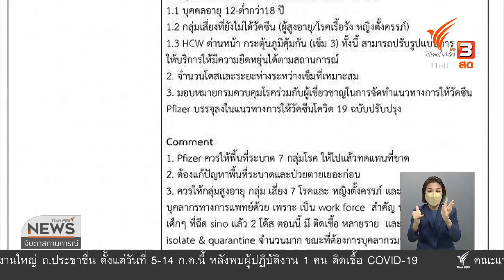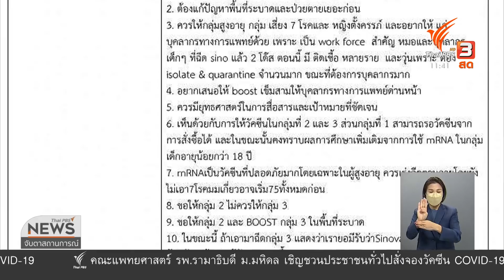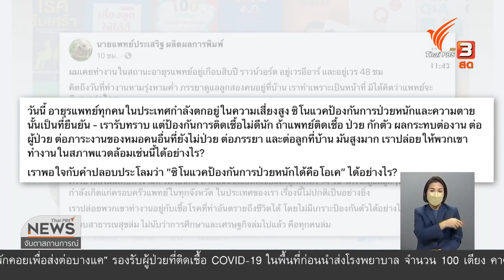"อนุทิน" ชี้ยังไม่มีข้อสรุปวัคซีนไฟเซอร์ (5 ก.ค. 64)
ฉีดPfizerให้บุคลากรทางการแพทย์ กลายเป็นแฮชแท็กร้อนบนทวิตเตอร์ ติดอันดับต้น ๆ ตั้งแต่เมื่อวานที่ผ่านมา (4 ก.ค. 64) ต่อเนื่องจนถึงวันนี้ (5 ก.ค. 64) จากกรณีมีการเปิดเผยเอกสารบันทึกการประชุมของคณะกรรมการ 3 ฝ่าย ที่มีมติรับข้อเสนอการฉีดวัคซีนไฟเซอร์ให้บุคคลากรทางการแพทย์ กระแสที่เกิดขึ้นยังตามมาด้วยข้อเรียกร้องของบุคลลากรทางการแพทย์ ที่ต่างก็เห็นไปในทิศทางเดียวกันว่าควรพิจารณาเรื่องนี้อย่างรอบคอบ ขณะที่รองนายกรัฐมนตรี และรัฐมนตรีว่าการกระทรวงสาธารณสุข ยอมรับว่าเอกสารที่ถูกเผยแพร่ออกมาเป็นเอกสารจริง แต่ไม่ใช่ข้อสรุป